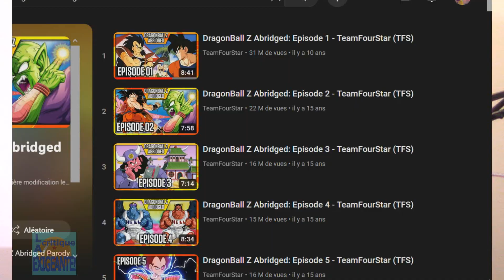Dragon Ball Z Abridged : Quand la parodie s'est prise au sérieux!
Si vous connaissez DBZ, vous devez regarder DBZA. MAIS, cette parodie de bonne qualité a également connu une chute en enfer!

Chute en enfer